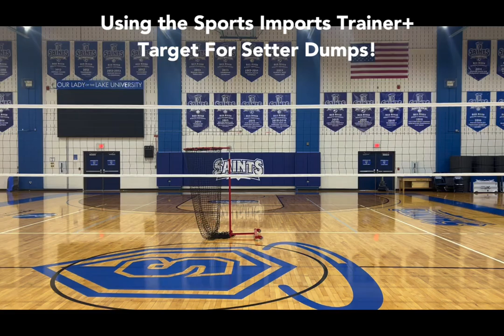Trainer+ Volleyball Setting Target - Setter Dumps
The versatile Trainer+ Setter Training Target may be used for many training drills. This video features the Trainer+ being used for practicing Setter Dumps. Scott Mattera from More Than Wins showcases the Trainer+ being used at a lower setting for target practice for setters.